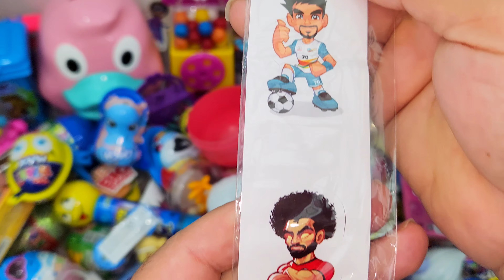Satisfying Video, Making Rainbow Milk Bottle & Magic Egg With Kinetic Sand Cutting ASMR, SurpriseEgg